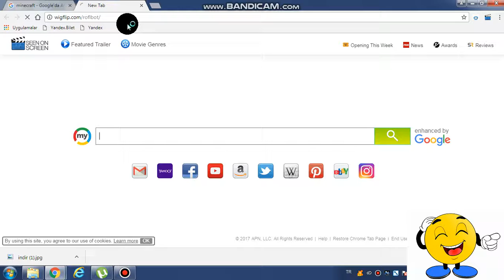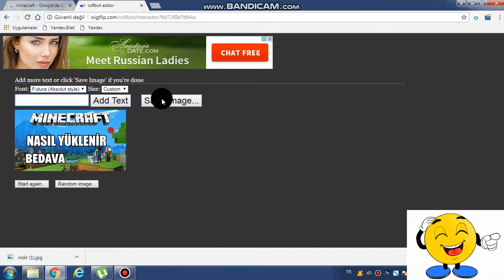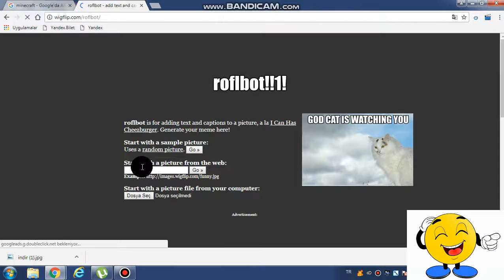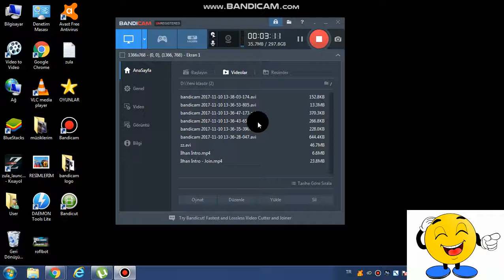RESMİN ÜZRENİNE YAZI YAZMA(ÇOK BASİT)2017